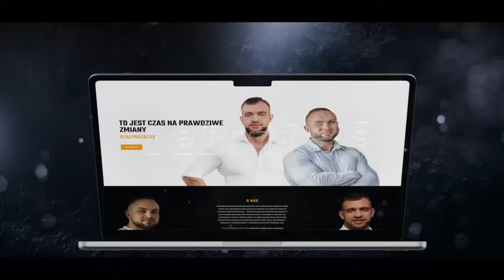REALPROGRESS - PIERWSZY CYKL + MOSTEK I ODBLOK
Cześć Wszystkim
Aktualnie pojawia się wiele pytań dotyczących pierwszego cyklu, a dokładniej aspektu przerw, odbloku oraz "mostku", więc jeśli jesteście ciekawi w jaki sposób powinniśmy podejść do tego typu okresu - zapraszam do oglądania!
Pozdrawiamy, ekipa RealProgress

RABAT NA SUPLEMENTY NA STRONIE - KOD "REALPROGRESS"